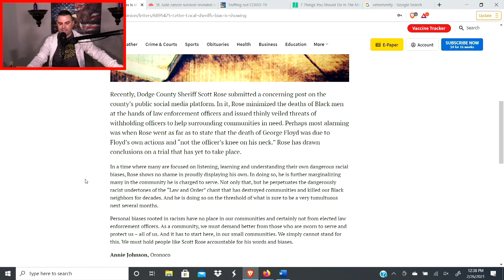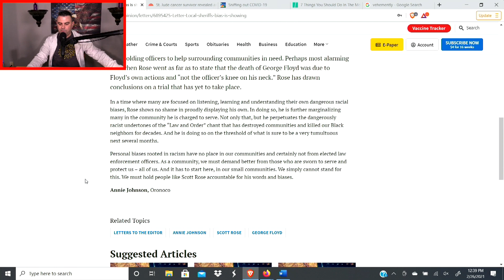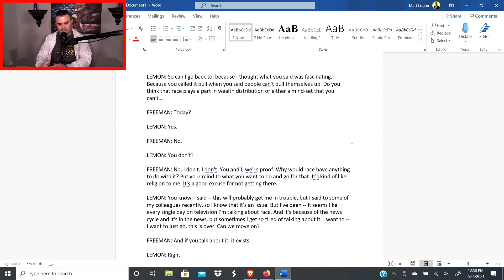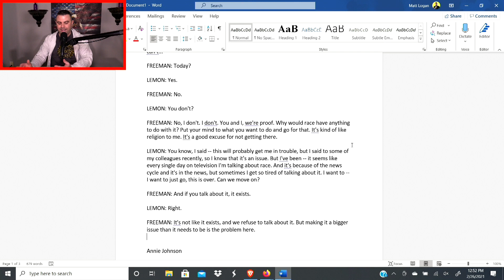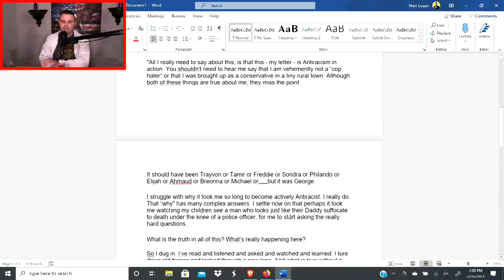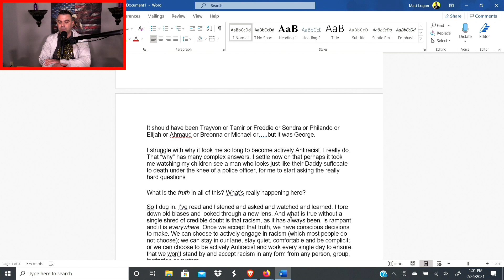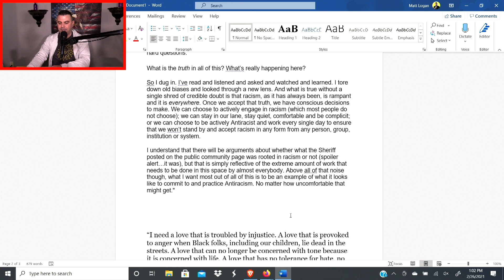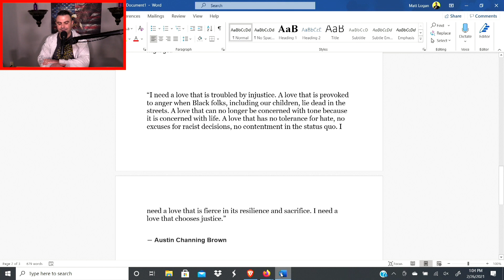Local Sheriffs bias is showing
“Shhh… it MATT ers”  is a weekly podcast helping us “ESCAPE THE ECHO CHAMBER” every Sunday at 8pm CST we’ll unpack the weekly news that was relevant in the lives of the panel.